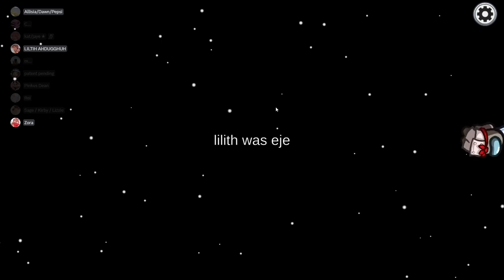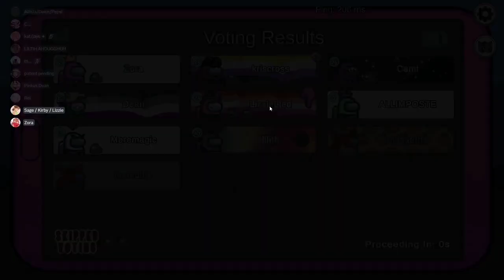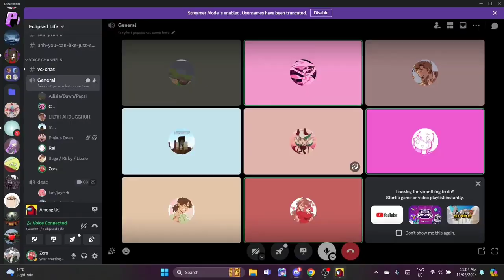among us in 2024 (ft eclipsed life members)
ello ello, today I play among us, in the year of lord and saviour 2024, I decide to play among us, with the eclipsed life members. This was back before eclipsed life actually started so I barely even know anyone lol